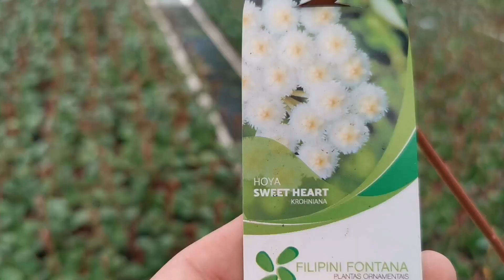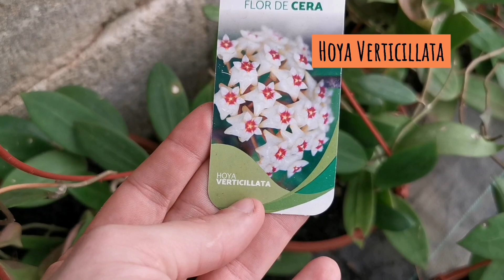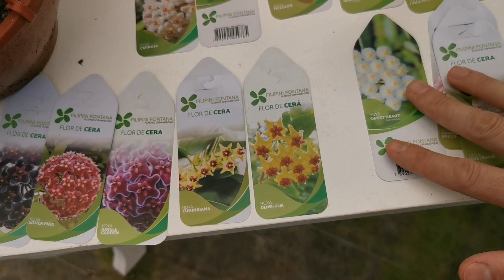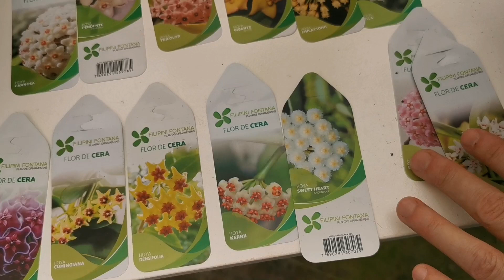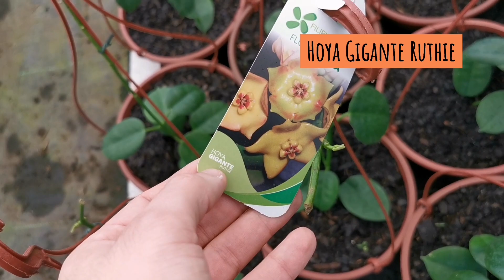Produção de HOYAS (FLORES DE CERA) - Visita COMPLETA - Filipini Fontana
Vem conhecer toda a produção de hoyas do Filipini Fontana. Aproveitei a visita para tirar as dúvidas sobre cultivo de flores de cera que vocês enviaram. Conhecemos todas as espécies de hoyas que eles comercializam e aprendemos como cuidar, com dica de substrato, iluminação, rega e adubação. Praticamente um guia de cuidados pra vocês enquanto a gente faz um tour pela produção. Eles tem várias espécies : hoya kerrii (cacto coração), hoya compacta, hoya variegata, hoya macrophylla albomarginata e muitas outras.

Se quiser ver outro vídeo na Filipini Fontana, também super indico o que o Samuel produziu lá!